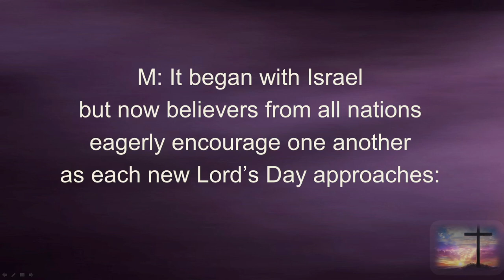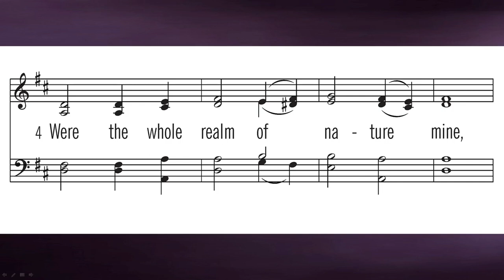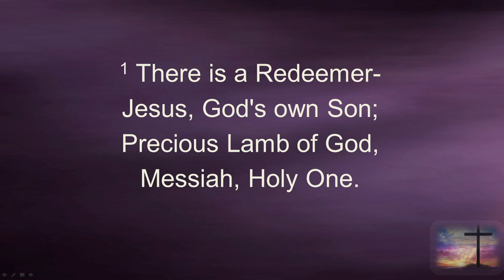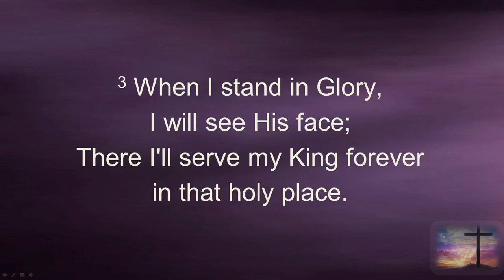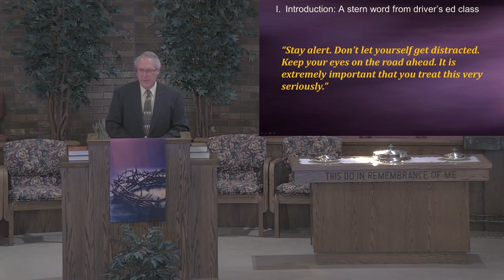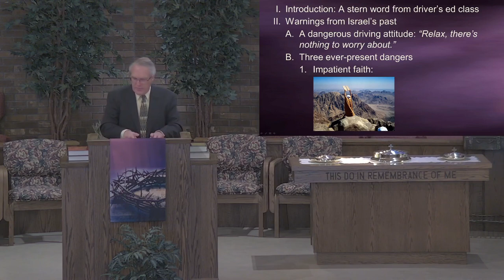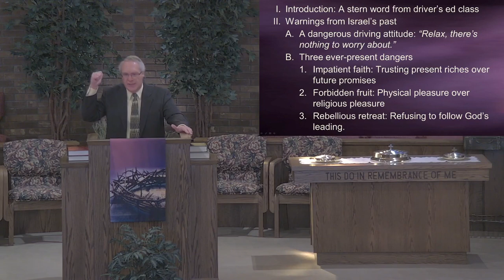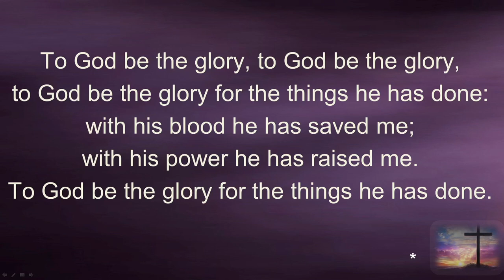Hanley CRC Service 3-7-2021